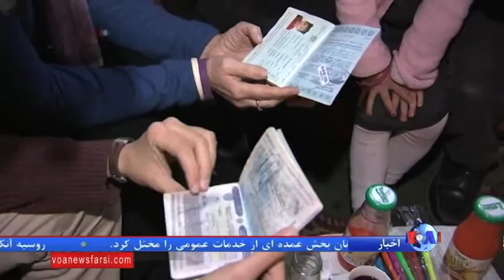تلاش نهادها مسیحی ایتالیایی برای کمک به پناهجویان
با افزایش شمار قربانیانی که در راه مهاجرت به اروپا طعمه دریاها می‌شوند، یک سازمان غیردولتی کاتولیک و فدراسیون کلیساهای انجیلی در رم به فکر چاره افتاده اند. آنها دولت ایتالیا را راضی کرده اند که برای یک هزار پناهنده ویزا صادر کند و مخارج نگه داری آنها را تامین کند.